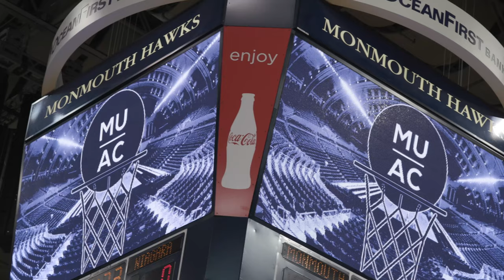Monmouth University Women's Basketball vs. Niagara